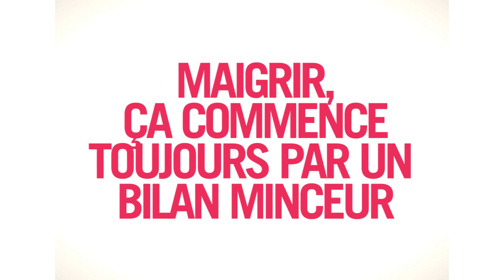Comment perdre du ventre rapidement pour les femmes ? Jean-Michel Cohen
Comment perdre du ventre rapidement quand on est une femme ? Et tout spécialement après la ménopause.

En fait, il y a 3 possibilités. Premièrement, il y a la femme après la ménopause où il est naturel d'avoir un peu de ventre parce que la graisse remonte en général des cuisses et des hanches pour remonter vers le ventre sous l'impact des hormones.

La seule solution n'est pas seulement de maigrir, c'est bien sûr de faire un peu d'exercices physiques mais parfois, c'est une des rares situations où je recommande de faire une liposuccion.

La 2ème chose extrêmement fréquente, c'est notamment après les grossesses multiples ou après un surpoids suivi d'un régime, c'est d'avoir un effet "gros ventre".